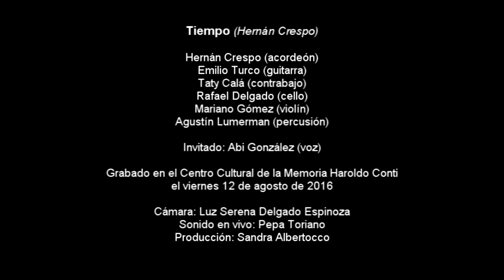Tiempo (Hernán Crespo con Abi González)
Tiempo (Hernán Crespo)

Hernán Crespo: acordeón
Emilio Turco: guitarra
Taty Calá: contrabajo
Rafael Delgado: cello
Mariano Gómez: violín
Agustín Lumerman: percusión

Invitado: Abi González (voz)

Grabado en vivo en el Centro Cultural de la Memoria Haroldo Conti (ex ESMA) el viernes 12 de agosto de 2016.